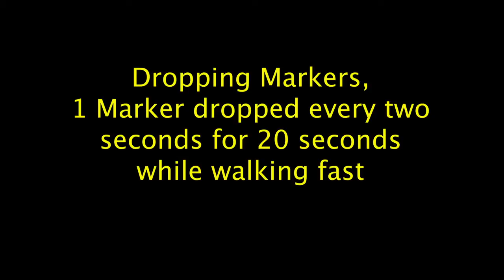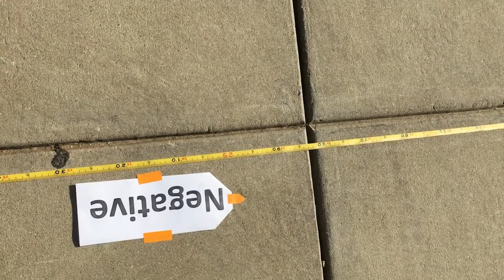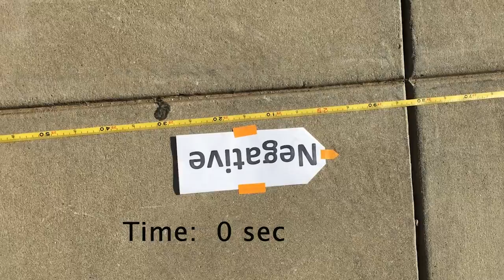Phys8 Constant Speed 2 Data